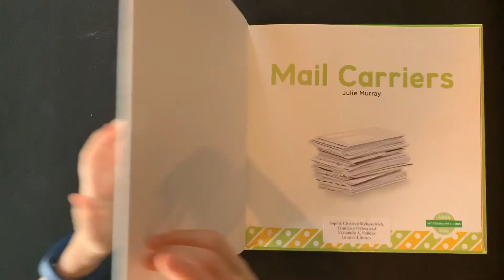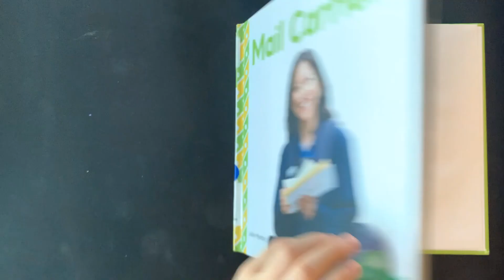My Community: Jobs Mail Carriers by Julie Murray AR level 1.0 Quiz #176137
This book tells you what mail carriers do.